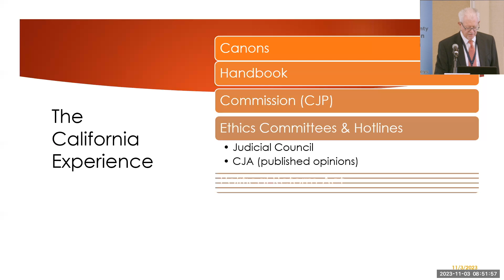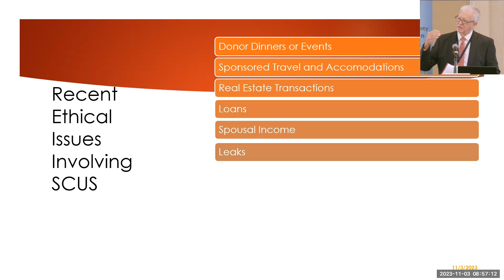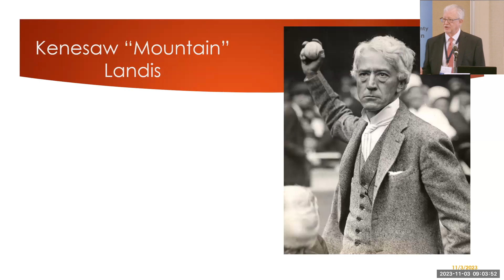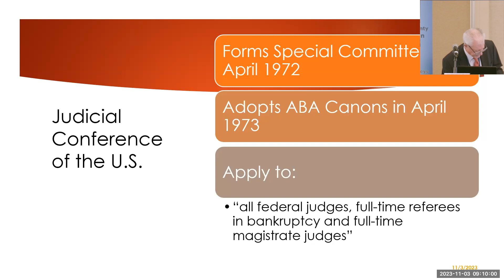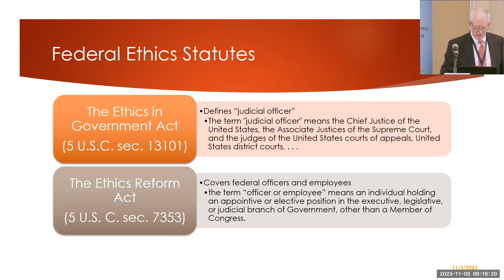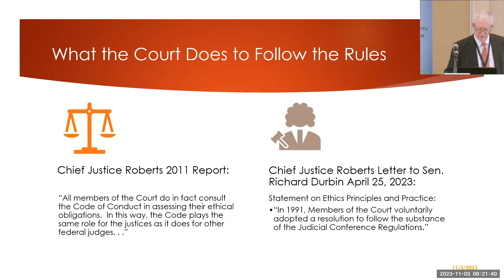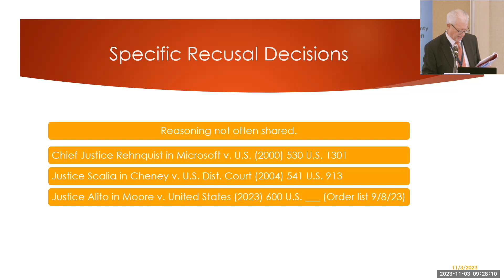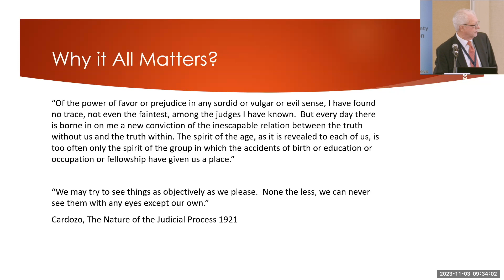There Ought to be a Rule Against That, Right? A Look at Ethics and the U.S. Supreme Court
Speaker: The Honorable Peter Siggins  (Ret.) –
Presiding Justice, California Court of Appeal, First Appellate District – Division Three
Principal, Siggins Informed Resolutions

The speaker will explore the recent revelations of possible ethics breaches by Supreme Court Justices, analysis of those allegations under existing judicial canons, and prescriptions for possible remedies.